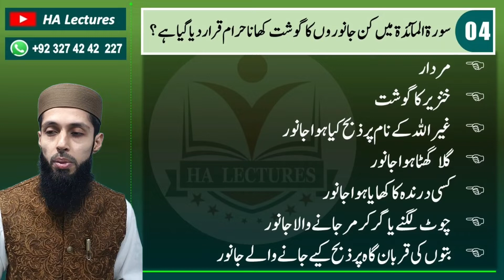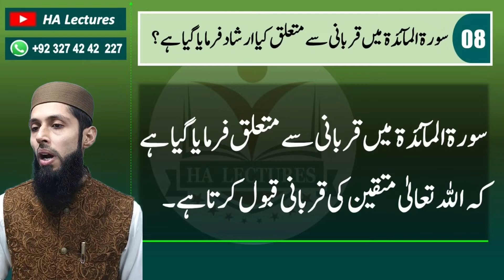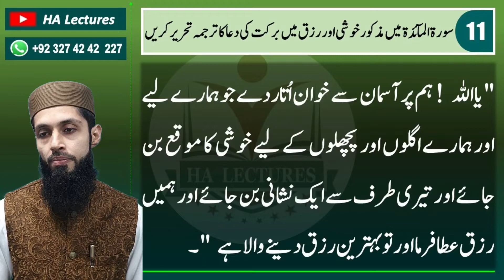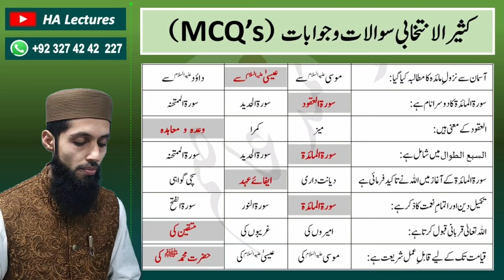12th class tarjuma tul quran Lecture 06 | tarjamatul quran class 12 | Surah Maida | HA Lectures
12th class tarjuma tul quran Lecture 06 | tarjuma tul quran 2nd year | Surah Maida Short Answers and MCQs | HA Lectures

This video provides Lecture one of new book for 12th Class which is Tarjuma tul Quran. Punjab government has introduced a new book for Class 12 which is about Tarjuma tul Quran and its paper will be of 50 number in final exams. Single national curriculum.

Learn Quran
Learn the holy Quran
Knowledge of Quran
Knowledge of the Holy Quran
Quran ka Knowledge
tarjamatul quran class 12
tarjama tul quran class 12
Tarjama quran class 12
Tarjmatul quran class 12
Tarjma tul quran class 12
12th class tarjamatul quran
12th class tarjama tul quran
12th class tarjama quran
12th class tarjmatul quran
12th class tarjma tul quran
Class 12 tarjamatul quran
Class 12 tarjama tul quran
Class 12 tarjama quran
Class 12 tarjmatul quran
Class 12 tarjma tul quran
Class 12th tarjamatul quran
Class 12th tarjama tul quran
Class 12th tarjama quran
Class 12th tarjmatul quran
Class 12th tarjma tul quran
2nd year tarjamatul quran
2nd year tarjama tul quran
2nd year tarjma tul quran
tarjamatul quran 2nd year
tarjama tul quran 2nd year
tarjmatul quran 2nd year
tarjumatul quran class 12
tarjuma tul quran class 12
Tarjuma quran class 12
12th class tarjumatul quran
12th class tarjuma tul quran
12th class tarjuma quran
Class 12 tarjumatul quran
Class 12 tarjuma tul quran
Class 12 tarjuma quran
Class 12th tarjumatul quran
Class 12th tarjuma tul quran
Class 12th tarjuma quran
2nd year tarjumatul quran
2nd year tarjuma tul quran
tarjumatul quran 2nd year
tarjuma tul quran 2nd year
Taseer quran
Quran tafseer
Quran mcqs
HA Lectures
ha lectures